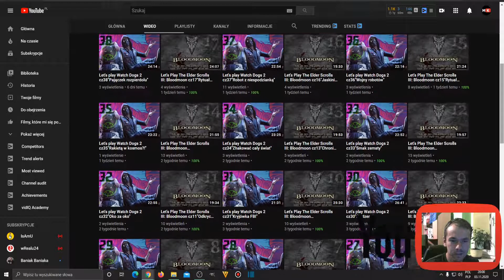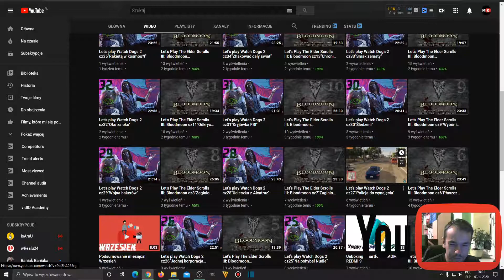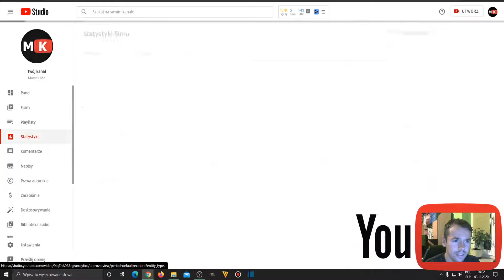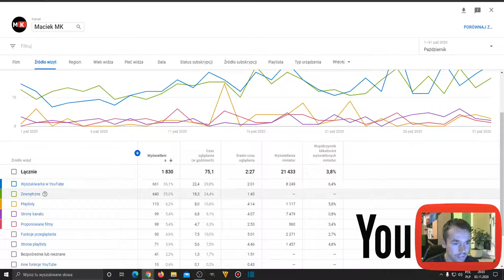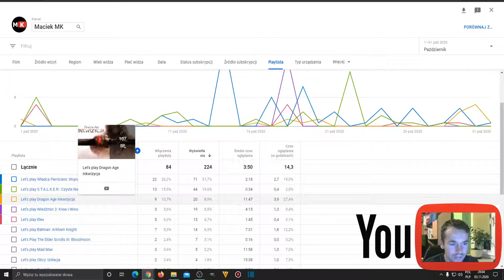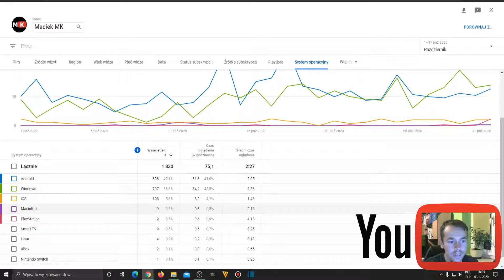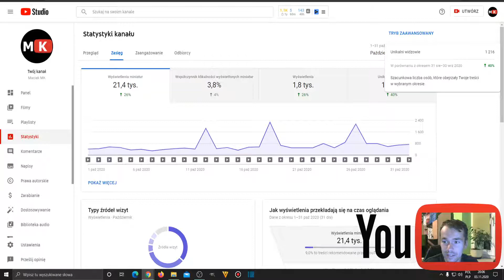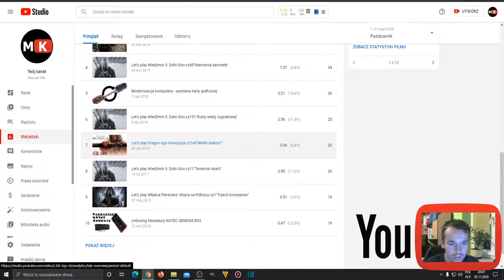Podsumowanie miesiąca! Październik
Up 😄
►►►TU MNIE ZNAJDZIECIE,SUBUJCIE,LAJKUJCIE I DODAWAJCIE   DO ZNAJOMYCH!
►Muzyka w tle: Inner Light